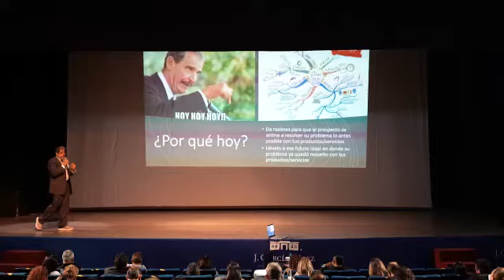Presentación Julio Lozoya - Speakers México